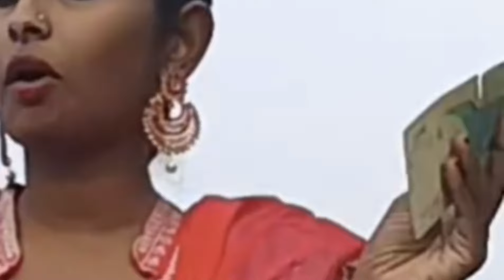पापा की परियाँ अजीब हरकत करती है 😂papa ki pari funny Video | papa ki pari scooty se gri 😂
Funny Videos
Papa ki pari scooty
Papa ki pari scooty se giri
Funny papa ki pari
Papa ki pariyan
Papa ki pari funny
Papa ki pari comedy Video
Funny Video
Papa ki pari new video
Papa ki pari comedy
Papa ki pari tik tok Video
Papa ki pariyon ke gajab karname
Papa ki pari song
Papa ki pari status
Papa ki pariyon kr funny Video
Papa ki pari nikli scooty leke
Ma ka magarmach

This video is making by :- fact by Jangli
Editing by :- fact by Jangli
Voice over by :- fact by Jangli

About this